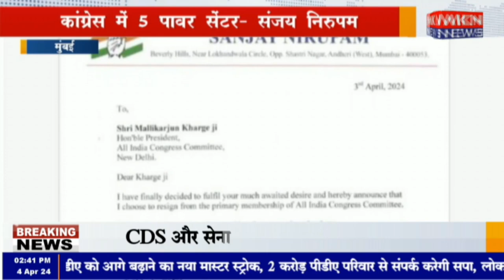मुंबई - कांग्रेस में 5 पावर सेंटर संजय निरुपम